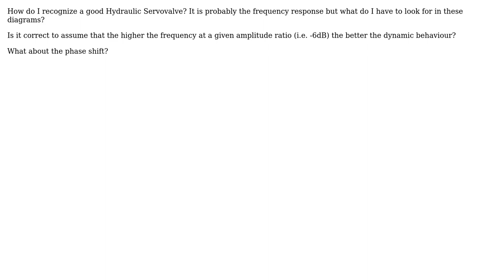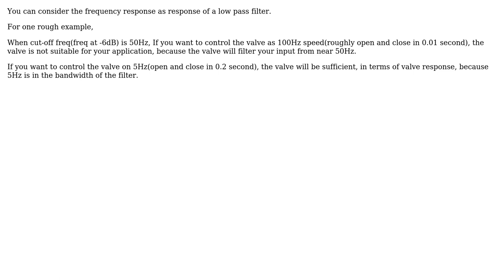Engineering: How do I recognize a good Hydraulic Servovalve?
With thanks & praise to God, and with thanks to the many people who have made this project possible! | Content (except music & images) licensed under CC BY-SA | Music | Images & others | With thanks to user KKS user Andre Rodriguez and the Stack Exchange Network Trademarks are property of their respective owners. You are responsible for your own actions.